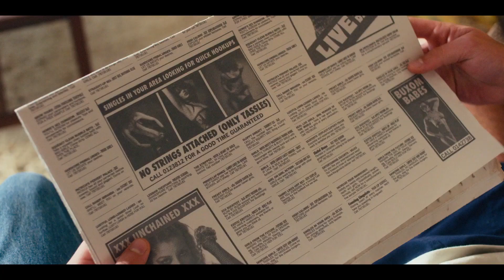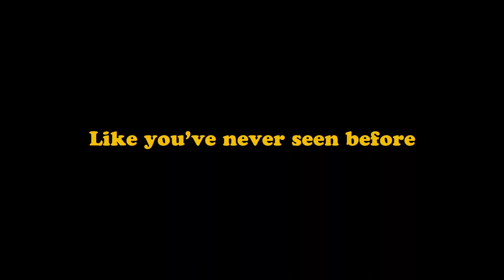Just Now Jeffrey Movie Trailer | myDorpie.com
While the world was radically changing around him, teenager Jeffrey Greenbaum hardly noticed. He just needed to get laid and convinces his best buddy to help devise a strategy to lose their virginity before they finish high school, Things don't go as planned and Jeffrey and Brad soon become entangled in a crazy web of love, lust, videotape piracy, rugby violence, political protest, and pornography.

Starring: Julian Robinson, Dino Vavatzanidis, Rob van Vuuren, Nik Rabinowitz, Natasha Loring, Mila Rayne

Directors: Brett Morris, Hylton Tannenbaum